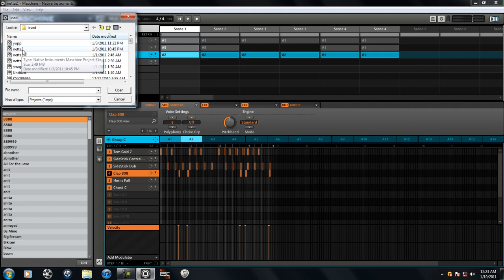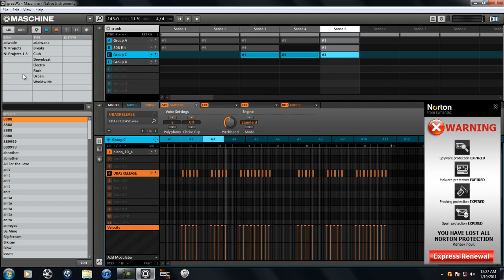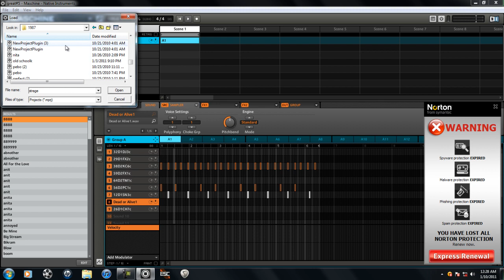N.I. Maschine Beat| Naughty Beat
The Beat Starts @ 03:29
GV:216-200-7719